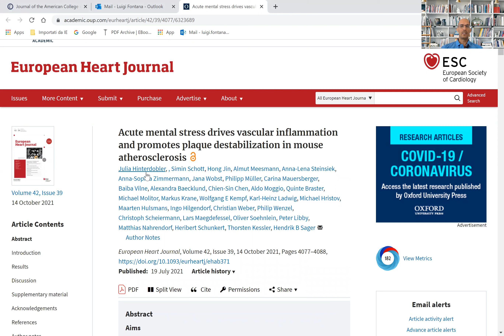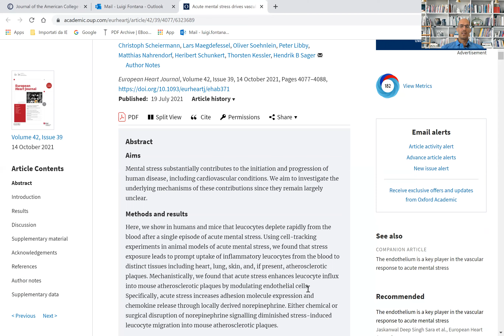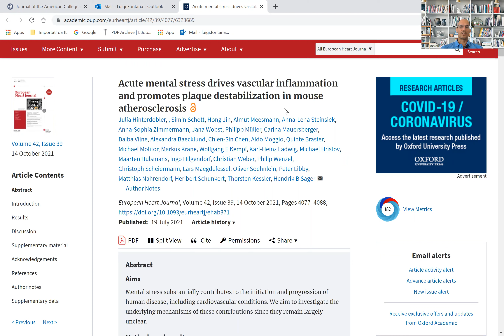Acute mental stress drives inflammation and promotes atherosclerotic plaque destabilization | EHJ 21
Eur Heart J, Volume 42, Issue 39, 14 October 2021, Pages 4077–4088,

Mental stress is a potentially modifiable risk factor that substantially contributes to cardiovascular mortality and morbidity. This study provides evidence that acute stress exposure promotes the rapid expansion of inflammatory leucocytes in hearts, lungs, skin, and, if present, atherosclerotic plaques. Expansion occurs through a stress-induced increase in blood leucocyte recruitment. Mechanistically, stress promotes leucocyte recruitment through norepinephrine-mediated modulation of endothelial cells. These findings propose a possible mechanism through which people with acute stress exposure (for instance soccer spectators) experience cardiovascular events such as acute coronary syndrome, including MI.